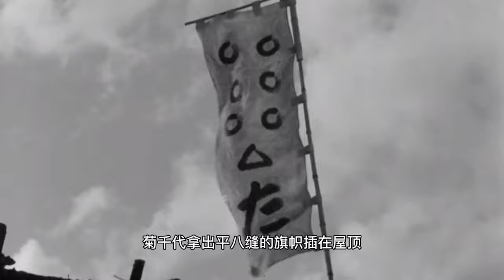百看不厌的伟大电影，教科书级别，这就是完美电影的定义，《七武士》武士就像风，在燥热的天气带来凉爽，吹过就消失了，只留下孤坟荒冢。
《七武士》是由黑泽明执导，三船敏郎、志村乔、津岛惠子等参与演出的一部动作片。
该片主要描写了日本战国时代，贫穷家村百姓为保卫家园，与雇来的七位武士联手击退山贼的故事。
该片获得1954年威尼斯电影节银狮奖。日本《电影旬报》评选的日本百部电影第一名。
该片于2018年登顶BBC百佳外语片。